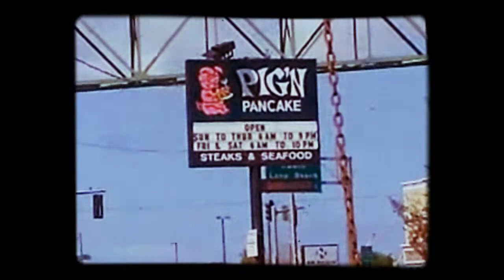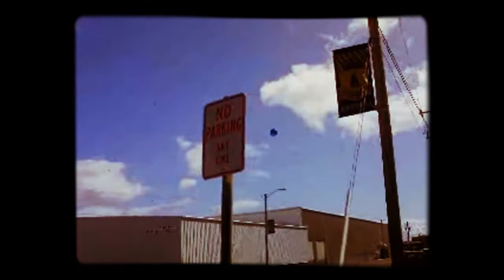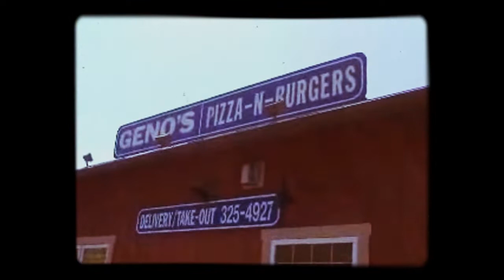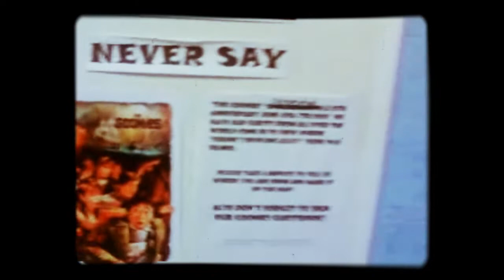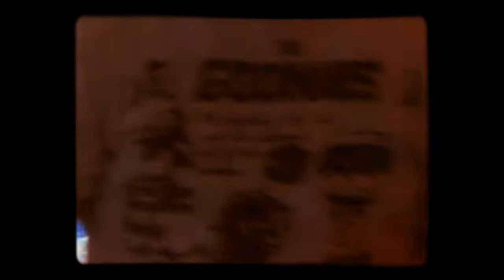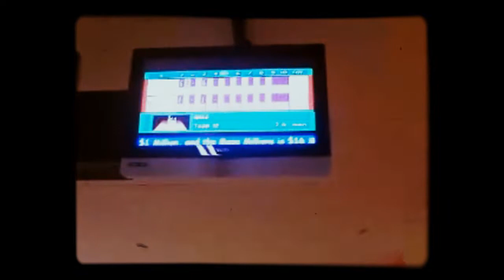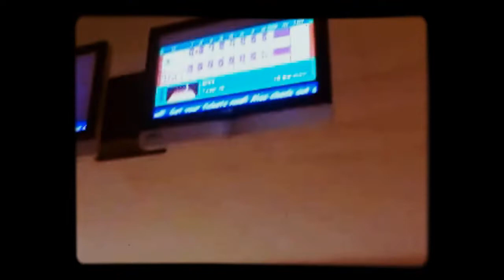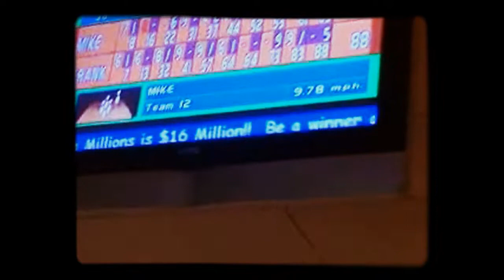THE ROAD BACK TO ASTORIA OREGON DOCUMENTARY P.2!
AS WE CONTINUE THE 2ND HOUR OF MY LONG DOCUMENTARY, ALOT MORE FUN STUFF TAKES PLACE. LET ME KNOW YOUR THOUGHTS...THANKS.